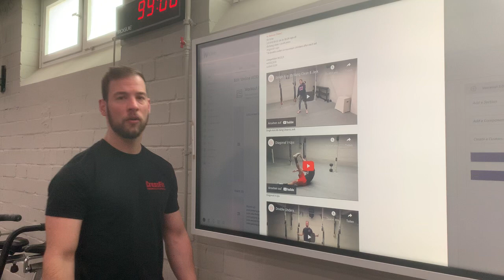White Board Briefing 04.05.2021